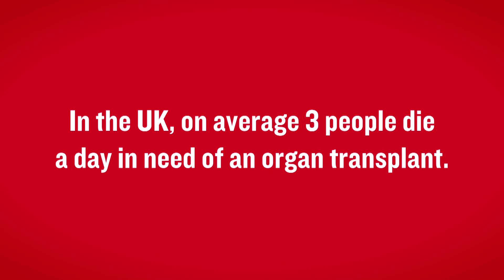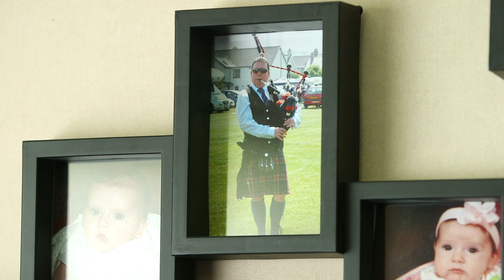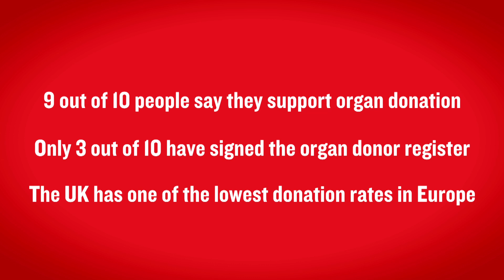British Heart Foundation - Why you should join the Organ Donor Register, Andrew's story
Find out why it's so important by watching Andrew Duncan's story.